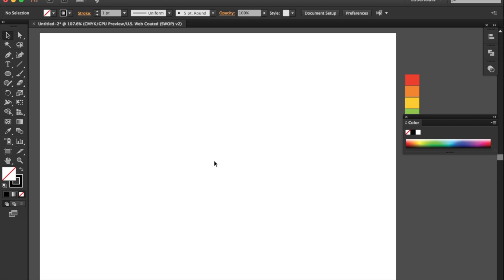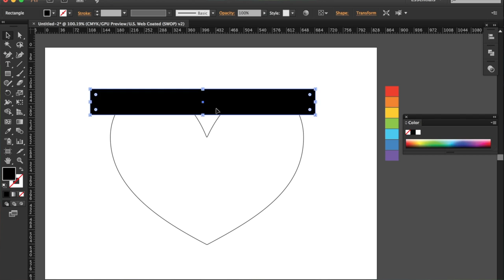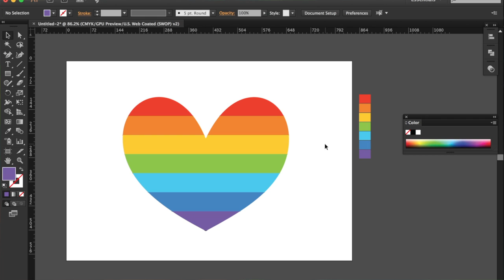🌈 DRAWING A RAINBOW HEART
Drawing a rainbow heart using Adobe Illustrator.